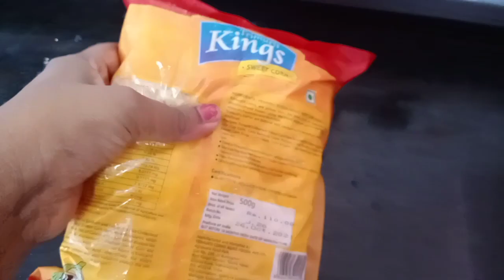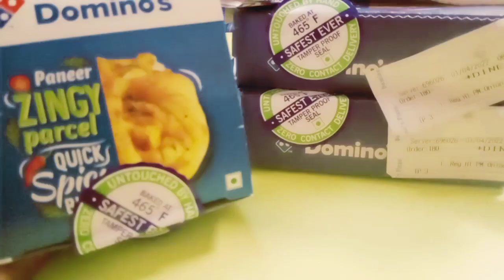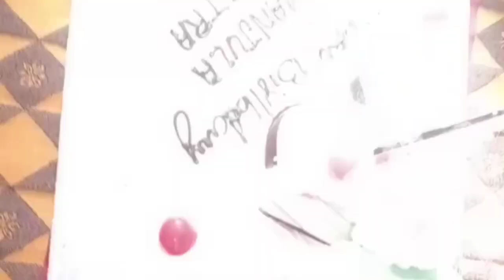full off celebration |outing |ನಮ್ಮ ಮನೆಗೆ ಯಾರೆಲ್ಲ ಗೆಸ್ಟ್ ಬಂದಿದ್ದರು?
hi guys this video will give you more fun